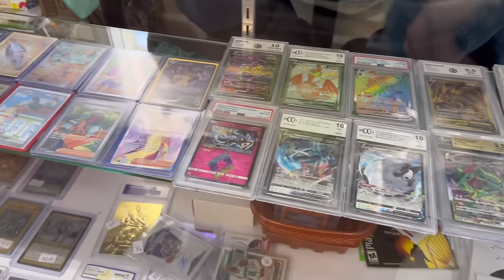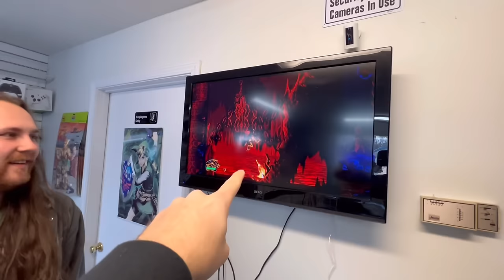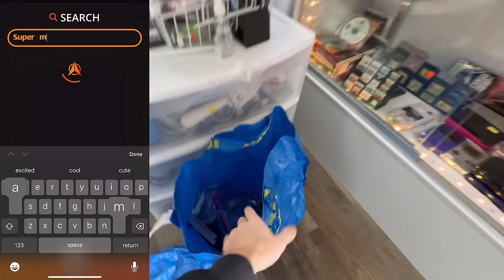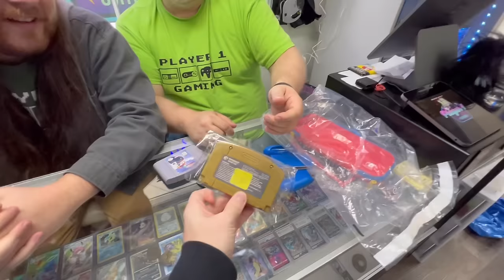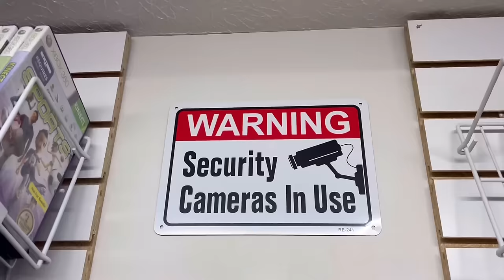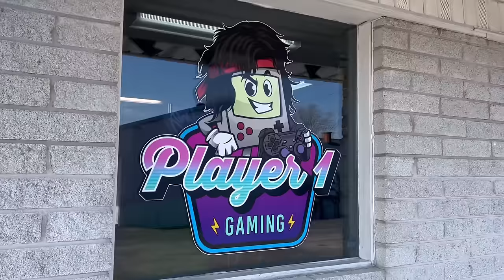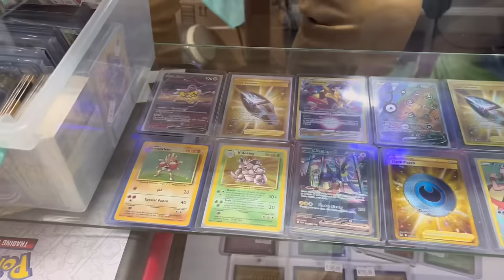Bulk Deal at a BRAND NEW Game Store!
one-up.app